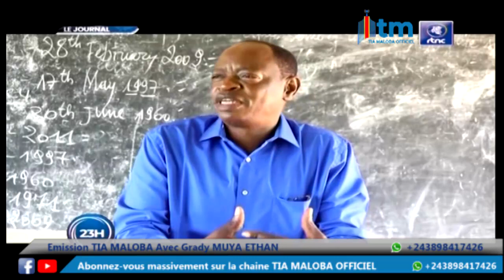⛔ PDT FELIX DÉNONCE ENCORE LA VIOLATION DE L'ACCORD CADRE D'ADDIS ABEBA PAR PAUL KAGAME